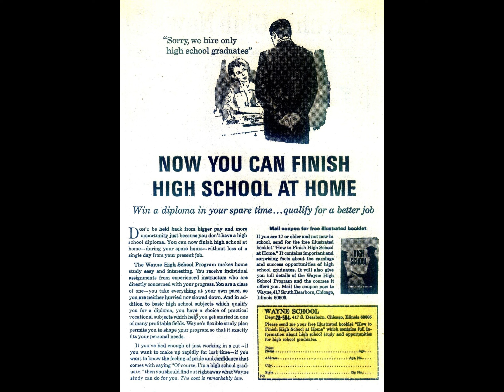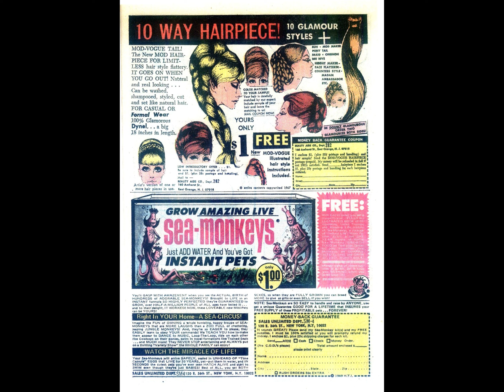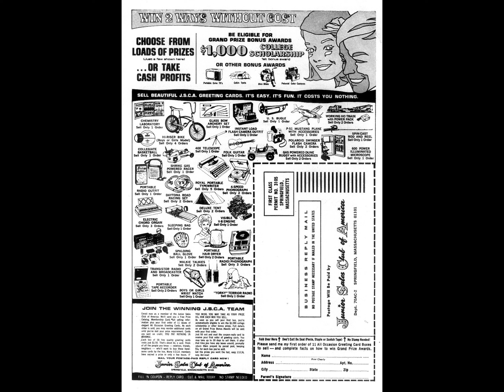Life With Archie 097 [comic book]